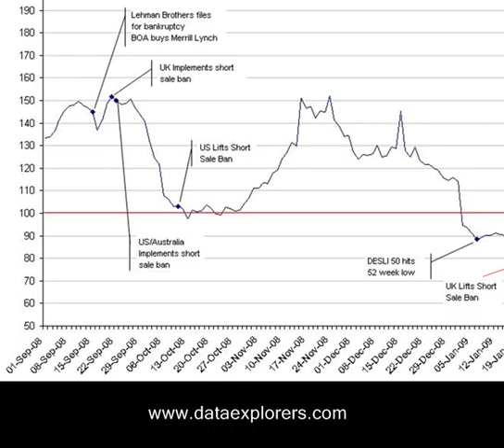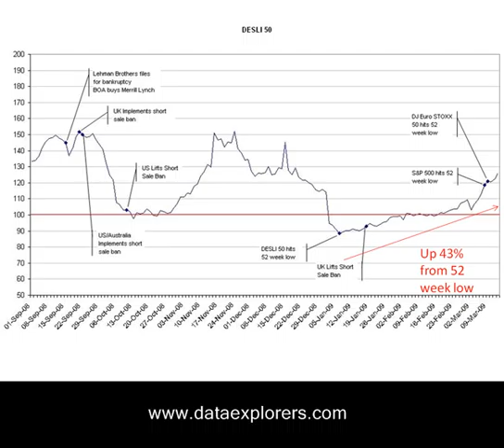17 Mar 09 - Securities Lending Daily Brief - Data Explorers